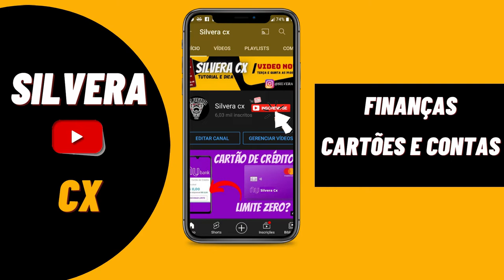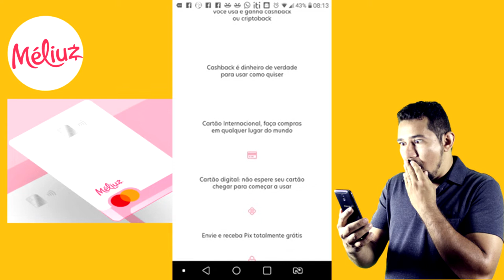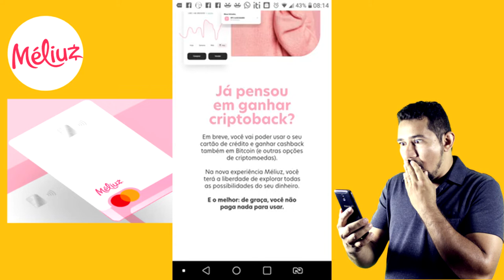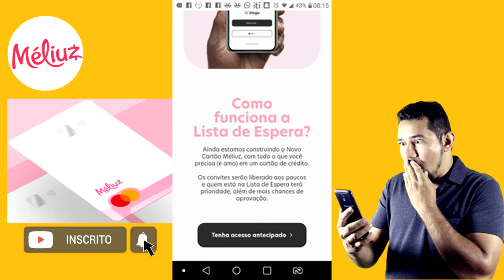URGENTE! LISTA DE ESPERA DO NOVO CARTÃO MÉLIUZ NÃO PERCAM TEMPO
FALA PESSOAL BLZ! ESTÁ CHEGANDO O NOV CARTÃO MELIUZ. LISTA DE ESPERA JÁ ESTÁ ROLANDO. LINK ABAIXO.
ESSEV CARTÃO VEM COM VÁRIAS NOVIDADES CONFIRA NO VIDEO...